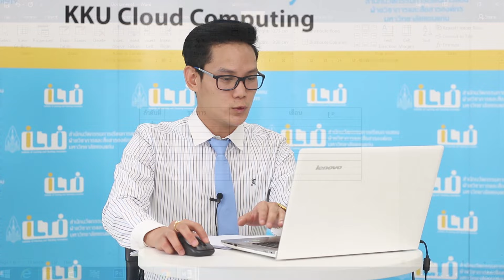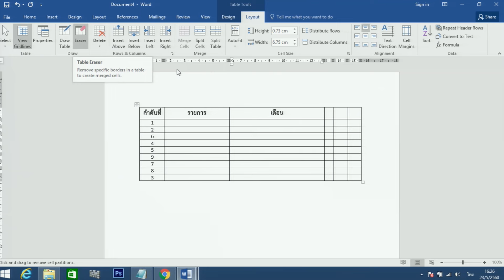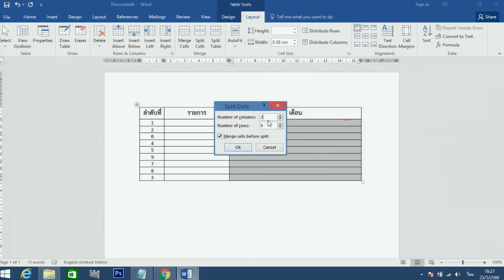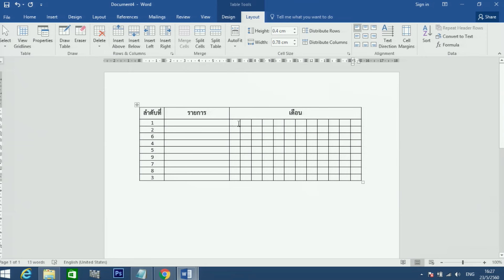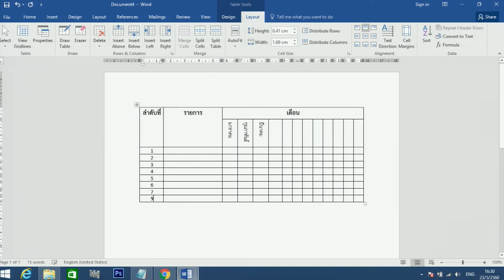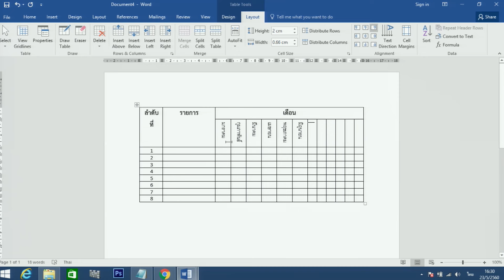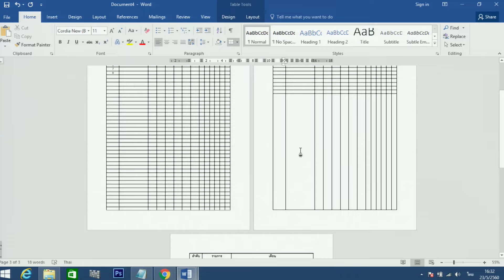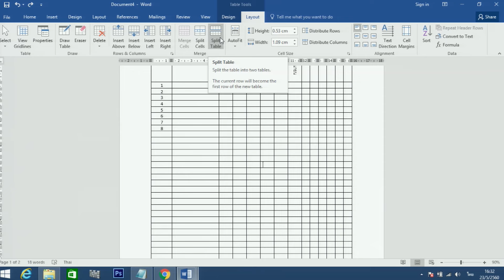การจัดการตาราง Microsoft Word 2016